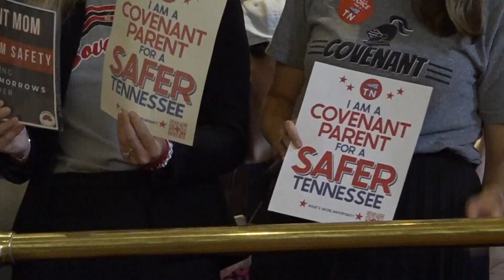Tennessee lawmakers end first week of special session without agreement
4 days into the special legislative session in Nashville -- and Republican lawmakers are divided on what comes next.